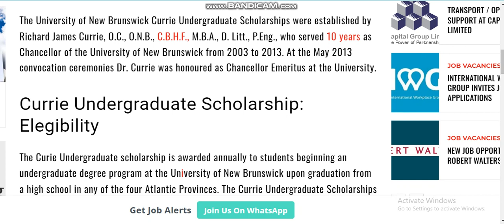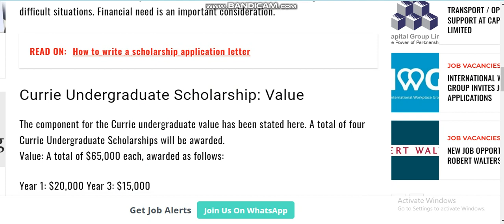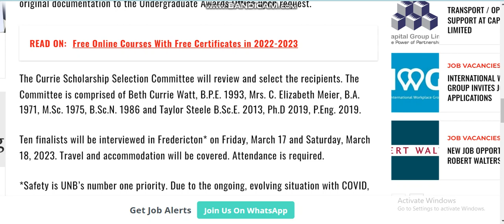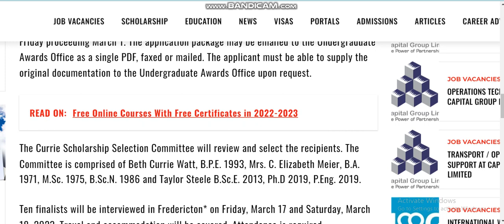UNIVERSITY OF NEW BRUNSWICK CURRIE UNDERGRADUATE SCHOLARSHIP-$65,000